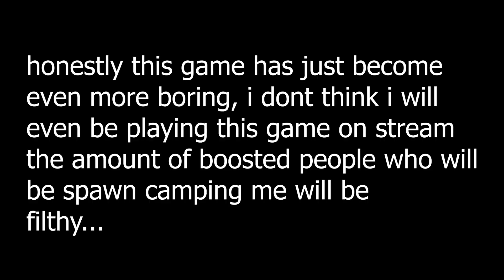So Ken Omega Added 3 New BUSTED Styles To The Game.....